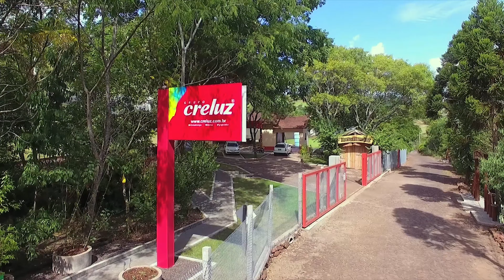REPÓRTER CRELUZ 27 03 2020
Nesta estiagem o Grupo Creluz adquiriu um caminhão tanque para abastecer os reservatórios, no Horto Florestal, com isso foi possível  salvar as mudas de árvores nativas e ervas medicinais produzidas no Horto Florestal do Grupo Creluz